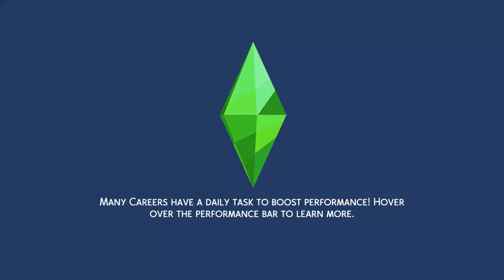The Sims 4 Outdoor Retreat Part9 "Pranks in The Woods & Rare Will-of-The-Wisp!"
Somehow I think have lots of pack can cause some random moments.
Like the kids decided to pull some pranks in the woods!!!
(What kinda of kinda hard to explain so why not check the video. )
Once again we're back in hermits secret area!!!
We finally got that rare collectable here!!!
Remember we found it before but the game decided to troll me over???
This part I manage to outsmart the game & get what I want to collect!!